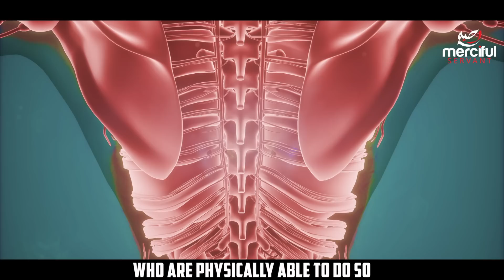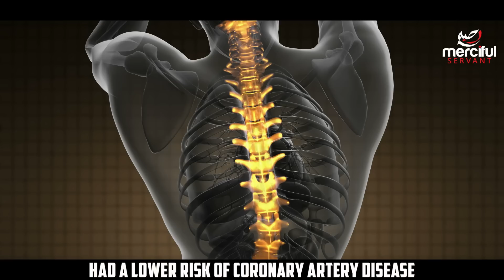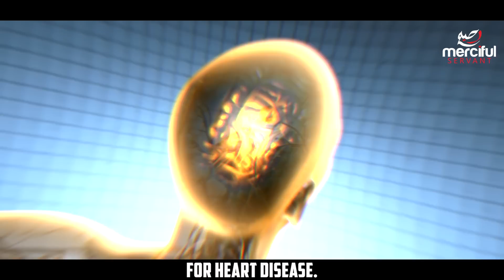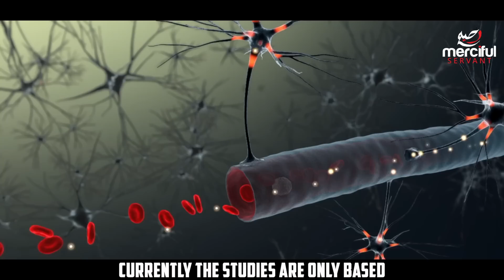WHAT DOES SCIENCE SAY ABOUT FASTING?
Although fasting in Ramadan is much deeper than the physical benefits mentioned in our video, we cannot ignore some of the life changing effects that fasting has on the body, the scientific data presented here is taken from from PubMed Central which is a highly respected database from the National Institutes of Health.

Share with us some of the benefits you've noticed from fasting.

Video Footage: All footage and Images used in this production are licensed to MercifulServant Media, you are not permitted to cut clips and use in your own videos (without permission from the owner of the stock footage) Please contact us for more information.